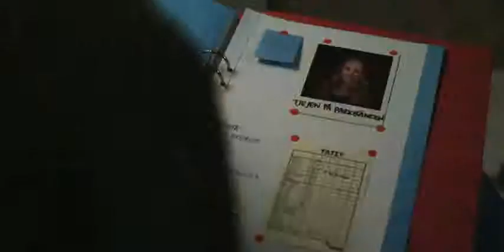SIMPLE SIMON / I rymden finns inga känslor / Andreas Öhman / EducaTIFF 15+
LUMEA VĂZUTĂ DE SIMON / I rymden finns inga känslor / Andreas Öhman / Suedia / 2010 / 85min.
film în limba suedeză cu subtitluri în limbile engleză şi română, pentru elevi cls. IX-XII / XIII
film cu materiale didactice şi dezbatere în cinema
film pentru desemnarea laureaţilor din competiţia şcolară judeţeană de critică de film EducaTIFF -- Tineri Critici de Film

Selecţia Institutului Suedez de Film pentru Premiile Oscar 2011 - categoria Cel mai bun Film Străin, filmul este povestea lui Simon, un adolescent de 18 ani, cu sindrom Asperger, a cărui lume, guvernată matematic de fascinaţia pentru cercuri şi cosmos, este zdruncinată când fratele şi protectorul lui, Sam, în casa căruia tocmai s-a mutat, este părăsit de prietena sa şi cade într-o depresie. Determinat să îi găsească o altă prietenă lui Sam, pentru a alunga haosul creat în relaţia lor, Simon descoperă că ce caută el e foarte dificil de găsit şi când este, totuşi, atins, manifestă nişte schimbări şi asupra sa, nu doar a fratelui lui.